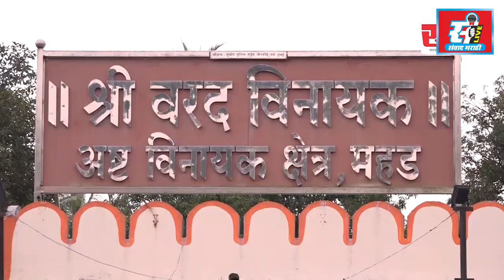मराठी भाषा संवर्धन पंधरवडा निमित्ताने रसायनीत व्याख्यानाचा कार्यक्रम.